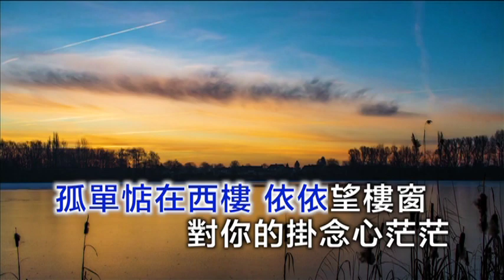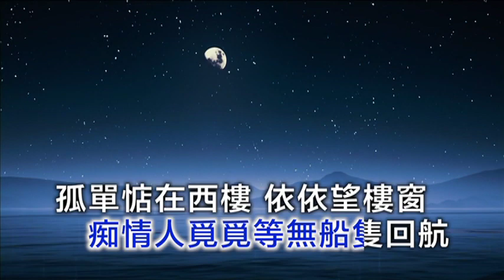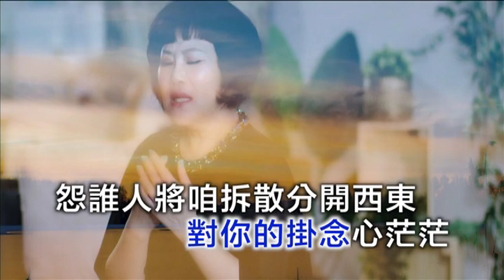方怡萍 - 西樓鴛鴦夢 (KTV字幕)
2020年方怡萍專輯1 收錄於"珍愛相隨"專輯中

欣代聲視育樂事業有限公司 發行

詞 / 曲：高素功祿     編曲 : 周志宏

思戀你思戀你
深暝夜半來阮心虛微
月色也照著阮心房
引阮心頭情意亂依情意亂
想起早前你我心毋甘
鴛鴦河畔情人影
痴情人覓覓等無船隻回航
孤單惦在西樓依依望樓窗
對你的掛念心茫茫
怨誰人將咱拆散分開西東
南風吹來杏花開
伊也等待蝴蝶飛來完成美夢